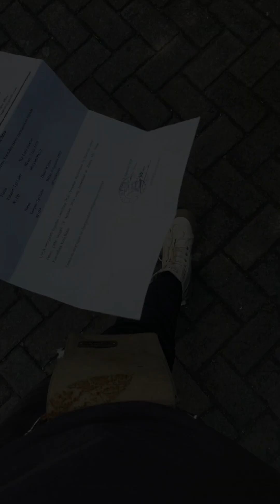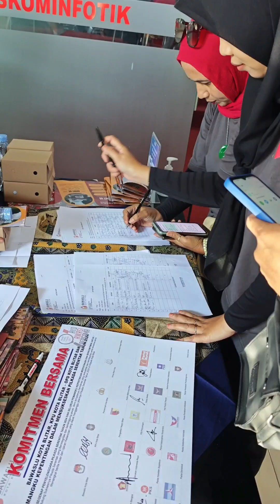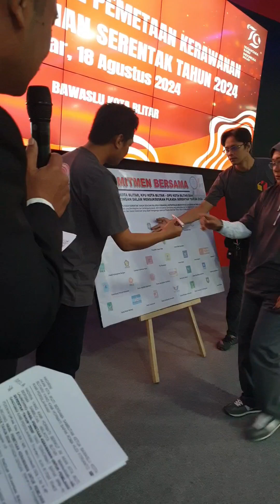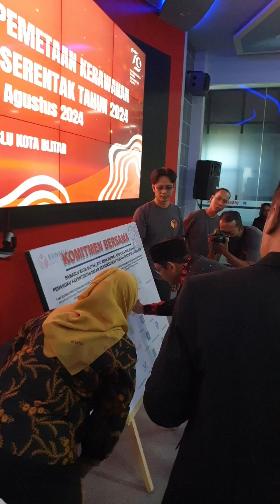Lounching Hasil Pemetaan Kerawanan Pemilihan Serentak Bawaslu Kota Blitar